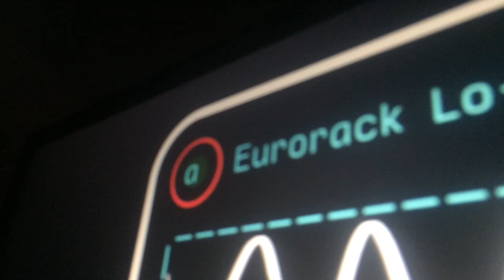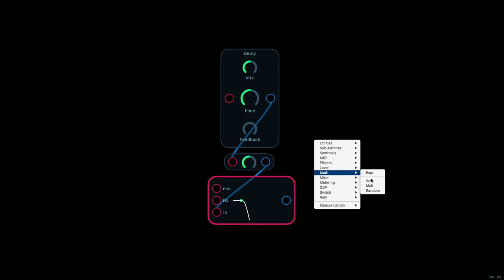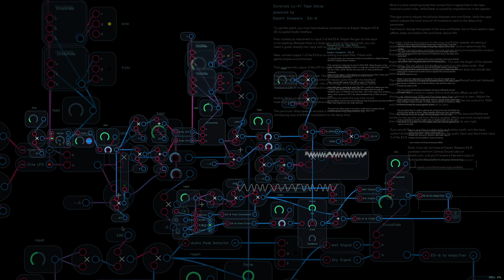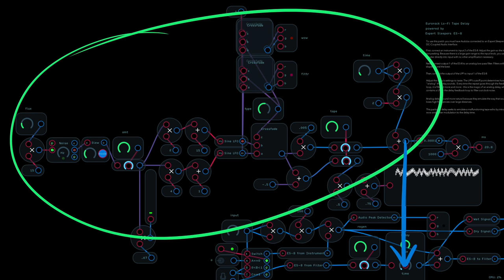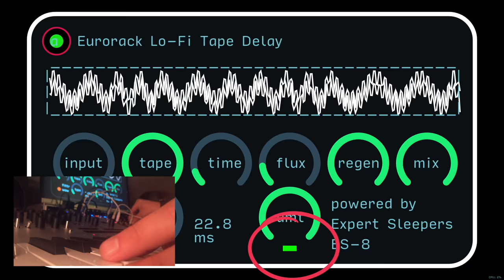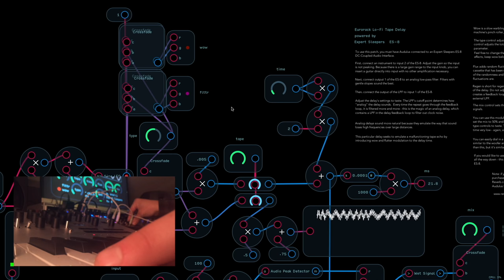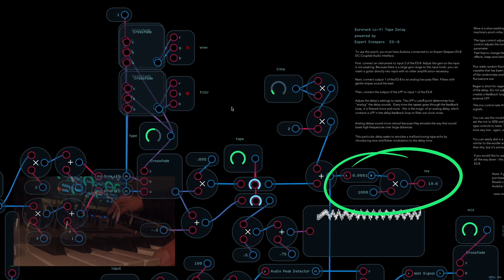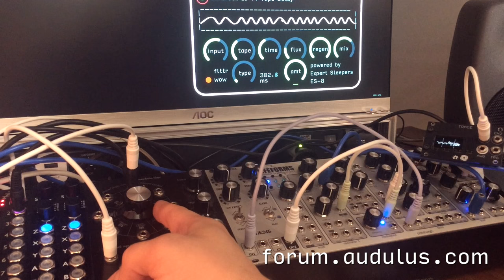Audulus Build Podcast #8: ES-8 Custom Analog Delay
The Audulus Build Podcast hosted by Bimini Road explains how to approach building your own custom synthesizer modules with Audulus.

Note: This series assumes familiarity with the menus and basic functions of Audulus and modular synthesis in general.  If you need a more basic introduction to Audulus, check out the introductory tutorials

This episode Mark shows you how to make a custom analog delay using any Eurorack LPF and an Expert Sleepers ES-8 DC Coupled Audio Interface.